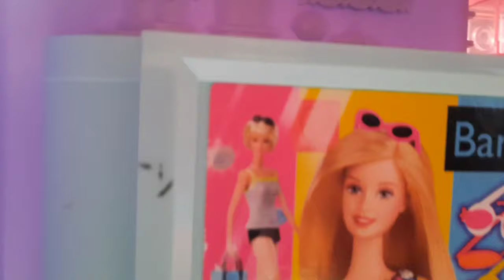Barbie Townhouse del 2002. versión básica.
Hola amig@s,  les muestro esta casita que compre en la tienda de la segunda.  Es del año 2002